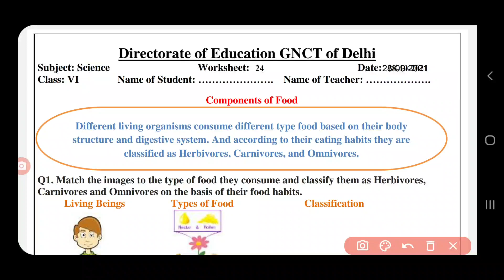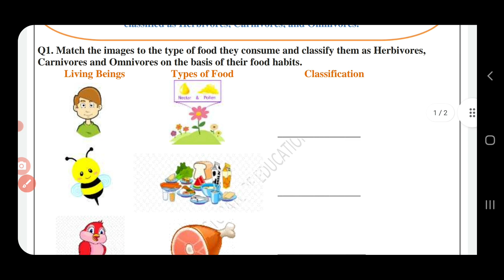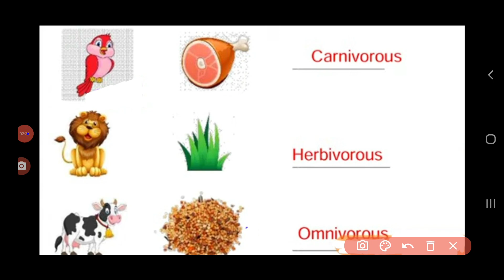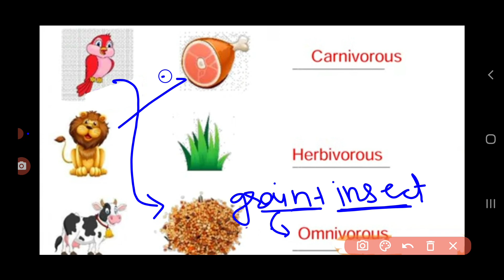science worksheet25 class6(1/10/21) English medium/class6scienceworkshet25/scienceworksheet25class6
scienceworksheet25 class61october2021
class6hscienceworksheet25 1october2021
class6scienceworksheet25  1october2021
scienceworksheet25
scienceworksheet25 class6
scienceworksheet25 class6
class6scienceworksheet25
class6scienceworkshet25 scienceworksheet
scienceworksheet25 class6
25 scienceworksheet class6
SCIENCEWorksheet25 scienceworksheetclass6
SCIENCEWorksheet25 class6
scienceworksheet25 class6
scienceworksheet25
scienceworksheet25 class6
scienceworksheet25#scienceworksheet

scienceworksheet25 class61october2021
class6hscienceworksheet25 1october2021
class6scienceworksheet25  1october2021
scienceworksheet25
scienceworksheet25 class6
scienceworksheet25 class6
class6scienceworksheet25
class6scienceworkshet25 scienceworksheet
scienceworksheet25 class6
25 scienceworksheet class6
SCIENCEWorksheet25 scienceworksheetclass6
SCIENCEWorksheet25 class6
scienceworksheet25 class6
scienceworksheet25
scienceworksheet25 class6
scienceworksheet25#scienceworksheet